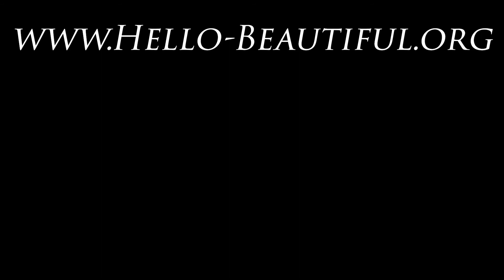TC Carson Interview Trailer | Hello Beautiful By Shannon Ayers| Jazz | Living Single | Kyle Barker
Hello Beautiful,

Check out the trailer for Shannon Ayers Speaks with the talented and debonair, TC Carson as we talk about his life, career and our recurring theme of “”Defining Self Love.”

Our interview premieres on June 13, 2021!!!

Youtube - Hello Beautiful By Shannon Ayers
Facebook - Hello Beautiful By Shannon Ayers